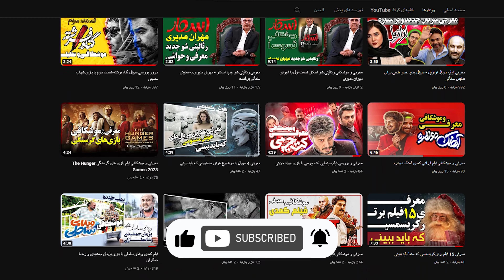معرفی اولیه فیلم تمساح خونی اولین فیلم جواد عزتی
امروز می خوام یه معرفی اولیه از فیلم تمساح خونی براتون داشته باشم.
بالاخره جواد عزتی هم وارد عرصه کارگردانی شد. قطعا جواد عزتی امسال با ساخت اولین فیلم خودش یکی از مطرح ترین و محبوب ترین چهره های جشنواری فجر محسوب می شه.
تو خلاصه فیلم تمساح خونی اومده:
من یه تمساحم، یه تمساح خونی! یه آدم زخمی که کل زندگیش فقط باخته و چیزی برای از دست دادن داره.
اما بازم دلش ریسک های بزرگ می خواد
جاد عزتی، عباس جمشیدی فر، سعید آقاخانی، الناز حبیبی، بهزاد خلج، شبنم قربانی از جمله بازیگرانی هستن که تو فیلم تمساح خونی ساخته جواد عزتی بازی می کنن.
تو کامنت ها بهم بگین که به نظر شما جواد عزتی می تونه مثل بازیگری تو کارگردانی هم موفق بشه یا نه.
راستی اگه عاشق دنیای فیلم و سریالی حتما کانالمون سابسکرایب و زنگوله رو روشن کن تا جلوتر از همه از معرفی ها و موشکافی ها با خبر شی.